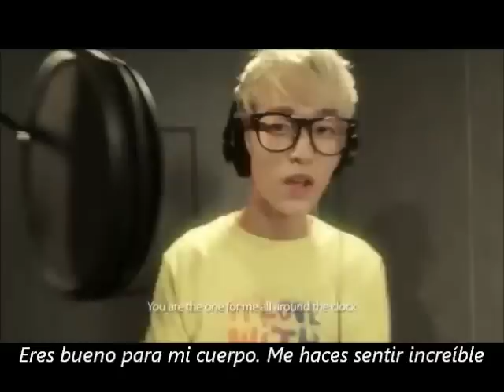Teen Top Delicious Addiction (Sub Esp)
Orgullosamente ANGEL!!!
El coro es pegajoso K-Food K-Food